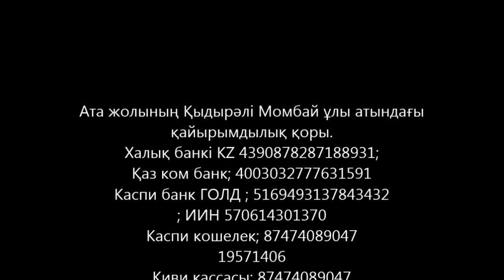Ауру астан, дау шайтаннан болған жыннан